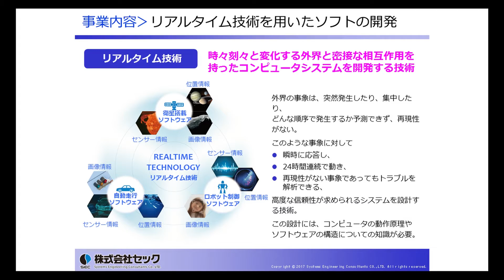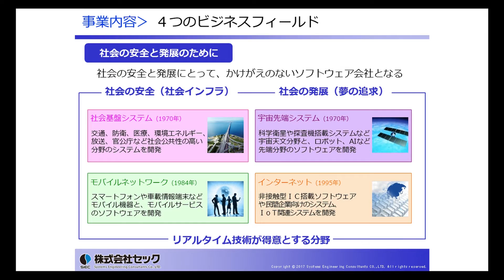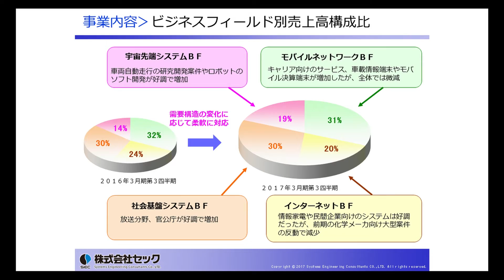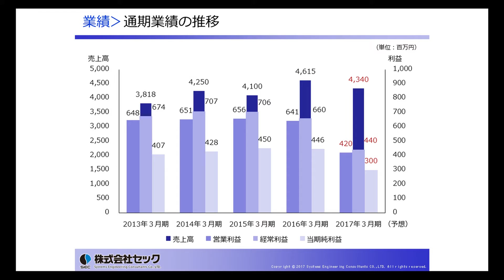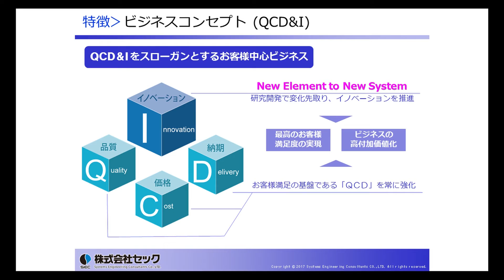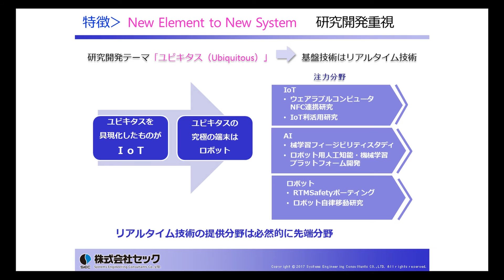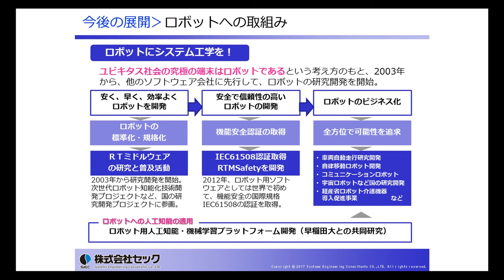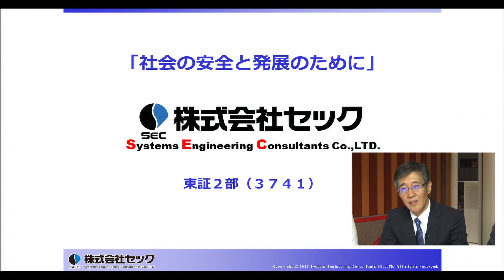セック［3741］東証２部 NS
２０１７年３月１６日放送「東京マーケットワイド」
New Stage

出演:セック　代表取締役社長 秋山逸志さん

２０１７年３月１６日　東証２部に上場となりました。